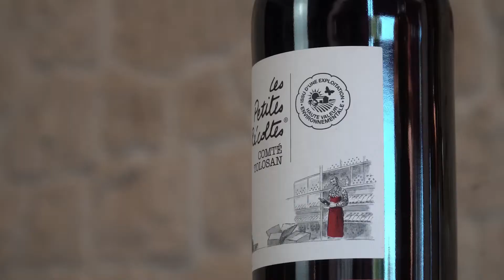Les Petites Récoltes Rouge